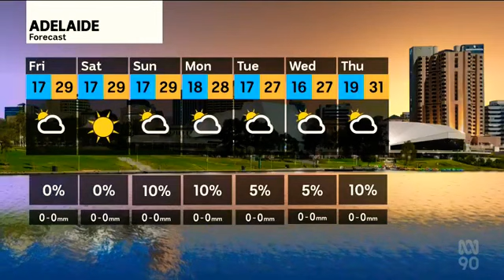ABC News Adelaide - Weather and Closer, Thursday February 24th 2022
With Jessica Harmsen Nee Shacky (News, Sport and Weather) and Alan Kohler (Finance)